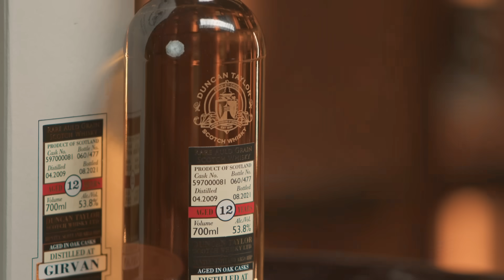Girvan 2009 Duncan Taylor 12 Year Old - Rare Auld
Long reserved for blending, grain whiskies are increasingly gaining favour among drinkers. Independent bottlers Duncan Taylor present us with 12 Year Old single grain whisky from Girvan, as part of their Rare Auld series. It might not be the oldest or rarest whisky out there, but how does it compare to other grain whiskies that the gents have tried?

Bevvy is a mobile app that turns a phone's camera into the perfect whisky companion. Scan any bottle and uncover tasting notes, distillery information, estimated market value and more.